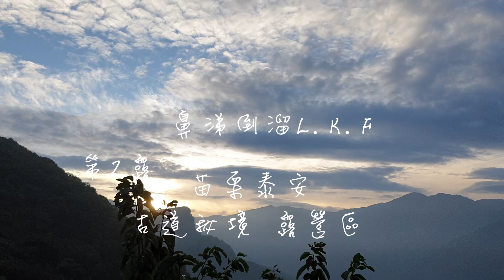第2露 |露營 | 【古道秘境露營區】| 中秋賞月| 月出| 第2露就衝高海拔，連假結束，心還留在營區裡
高海拔真的涼爽，第一次看到月亮從面前出現，像日出一樣，真的漂亮。
第2露就有這種風景，運氣真的很好
可惜最後收帳還是遇到下雨，只能回家曬帳了。

coleman LDX+

苗栗泰安 古道秘境
熱水穩定
一帳一洗手槽也很方便
一區有兩個冰箱